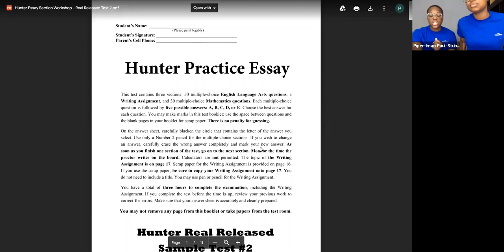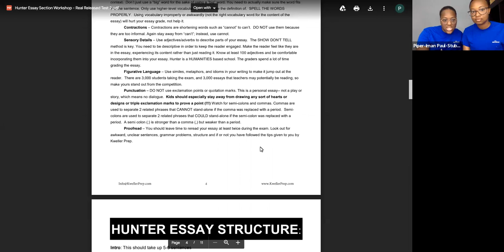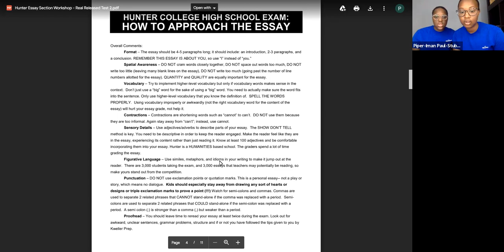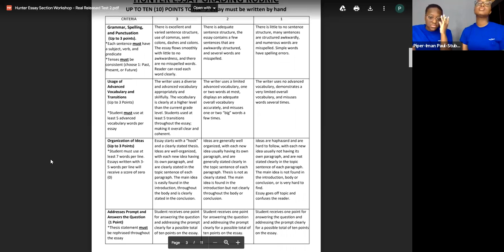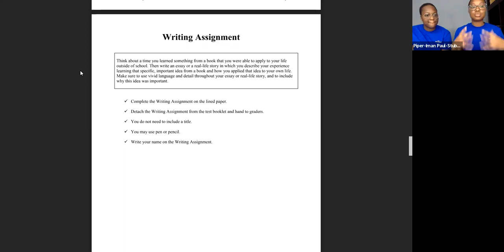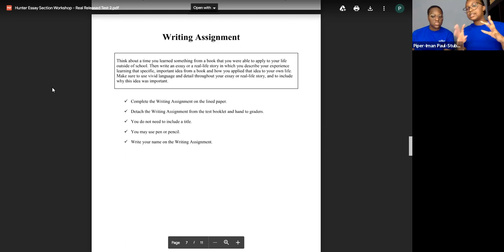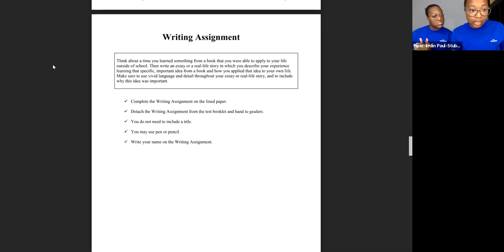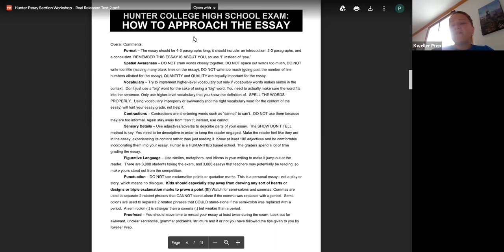Hunter Essay Tips with Kweller Prep Tutors Laurence and Piper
Kweller Prep Tutors Laurence and Piper Give a Hunter Essay Writing Tips! Kweller Prep is a learning incubator designed to help students achieve their academic goals. Learn more today.